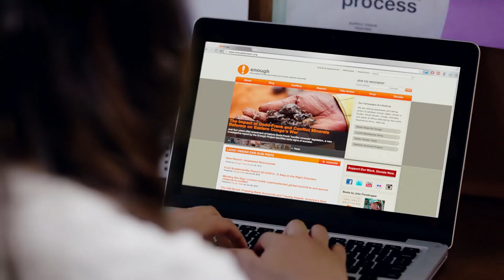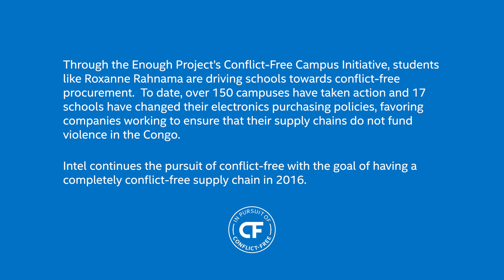Does Your Technology Have a Conscience? | Intel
Our choices can impact the lives of millions, and now you have a conflict free choice when it comes to the processor in your device.